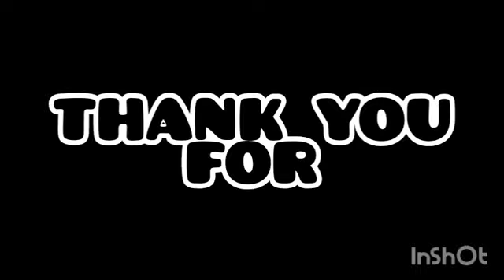प्यारे बच्चो NEET - TEST SERIES को अच्छे से करना (TAP - STHAL)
NEET Eligibility By NTA

Candidates must have passed 10+2 or equivalent with Physics, Chemistry, Biology/Biotechnology and English as core subjects from a recognized board. Class 12 or equivalent appearing aspirants are also eligible to apply for NEET

Please Visit On Justdial.com

ADDRESS-🏨NEAR GREEN LAND MARRIAGE GARDEN DWARIKA NAGAR REWA (M.P.) 486001